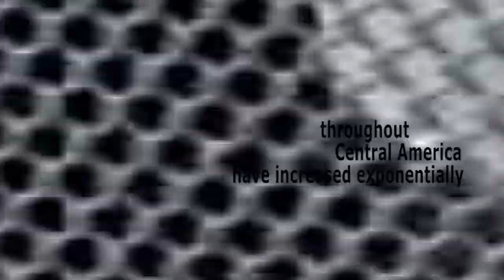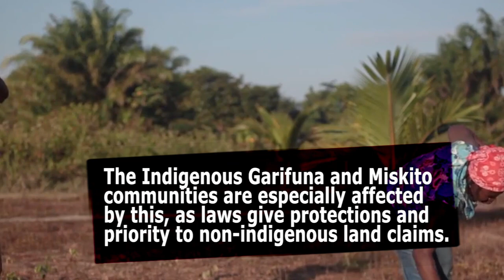US Imperialism & the Migrant Caravan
There has been a noticeably violent and xenophobic response to the Trump administration’s recent agitation around border policy. A primary reason for this is the lack of knowledge about Imperialist US actions in South and Central America and how the US government has worked for years to destabilize the region.

Portland Assembly has made a video clarifying some of these policies and giving information about how you can help.

For more information take a look at the following articles.